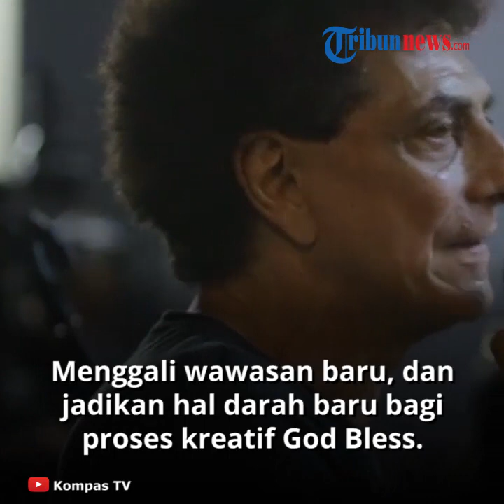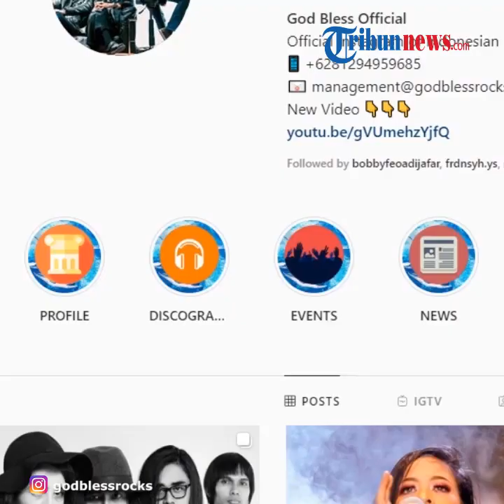Grup Band God Bless Genap Berusia 47 di Dunia Musik, Ini Harapan dari God Bless dan Para Musisi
TRIBUN-VIDEO.COM - Grup band God Bless genap berusia 47 tahun pada 5 Mei 2020.

Lebih dari empat dekade dari tahun 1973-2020, sejak era enalog hingga digital telah dilalui oleh God Bless.

Sederet hits mulai dari Huma di Atas Bukit, Panggung Sandiwara, Kehidupan, Musisi hingga Semut Hitam cukup akrab di telinga pecinta rock.
Tentu bukan hal yang mudah bagi suatu band terumata di Indonesia, dan God Bless merupakan satu band yang berhasil.

Bongkar pasang personil serta beberapa kali mengalami pasang surut jatuh bangun membuat God Bless kaya akan pengalaman di dunia musik.

Dengan lima personilnya saat ini, Achmad Albar, Donny Fattah, Ian Antono, Abadi Soesman dan Fajar Satritama, God Bless merasakan pengalaman berkarya yang lebih luas di era digital.

God Bless dalam akun Instagramnya menyebut, satu diantara pengalaman paling berharga yang dirasakan adalah terbukanya kesempatan untuk bekerja sama dengan musisi berbagai genre.

Selain itu, juga bekerja sama dengan musisi yang lebih muda lagi sehingga diharapkan mampu memberi manfaat untuk generasi penerus.

"Menggali wawasan baru, dan menjadikannya darah baru bagi proses kreatif God Bless. Semoga God Bless tetap dapat memberi manfaat kepada rekan seprofesi dan para generasi penerus," tulis God Bless di akun instagramnya.

Sejumlah musisi muda lain mempunyai beragam kesan terhadap God Bless, seperti yang diunggah God Bless di laman Instagramnya.

Ari Lasso contohnya yang menilai God Bless adalah raja dan icon rock era modern Indonesia.

Dengan beragam hits rock dan banyaknya pengalaman bisa disebut God Bless adalah salah satu menumen musik Indonesia.

God Bless juga sering dijadikan referensi dalam bermusik oleh para musisi lain di tanah air.

Personil Slank Bimbim contohnya, ia mengungkapkan selalu menyimak fashion dan aransemen musik God Bless yang terbilang cukup rumit.

Sementara Ridho Hafiedz gitaris Slank, menilai sejarah musik rock di Indonesia tak bisa lepas dari nama God Bless.

Meski tak banyak album yang dikeluarkan, namun God Bless tetap mampu mendapatkan perdikat sebagai band legendaris.

Karekter musik serta kharisma yang kuat dari para personil God Bless menjadi satu kunci keberhasilan God Bless bertahan hingga saat ini.

"Semua dapat mempertahankan energo, semangat, daya tahan, tingkat permainan, bahkan bentu tubuh," kata Erwin Gutawa.

"Mereka panutan, baik dari sikap bermusik maupun personalitynya. Masing-masing personilnya tidak tergantikan perannya sebagai komposer dan musisi seutuhnya," ungkap Dewa Budjana, gitaris Gigi.

Banyak musisi muda, ketika masih duduk di bangku sekolah sering menyanyikan lagu GodBless dan menjadikannya insipirasi.

Seperti yang diungkapkan Ipang Lazuari, "God Bless insiprasi terbesar gue untuk jadi anak band."

Namun demikian, menurutnya tidaklah mudah untuk ditiru dari segi musikalitas ataupun lainnya.

Untuk dapat bertahan sampai sejauh ini, butuh dedikasi dan determinasi tinggi yang dipersembahkan bagi musik.

"God Bless bertahan melintasi jaman, mewariskan sikap bagi lintas generasi. Tidaklah meledenda hanya karena usia, dedikasi dan determinasi dipersembahkan seutuhnya bagi musik Indonesia," kata Kikan.

"Gob Bless berhasil membuktikan bahwa konsitensi tanpa kerja kesar tidak akan ada hasilnya, tanpa sadar mereka menjadi inspirasi dan penguat tidak hanya untuk pencinta musik rock tetapi juga musik Indonesoa keseluruhan," ungkap Roy Jeconiah.

"Kharisma dari para personelnya yang sangat kuat seiring dengan warna musik yang dimanikan. Tidak salah mereka masih tetap bertahan hingga 47 tahun," begitu kata Andy /Rif.

 (Tribunnews.com/Tio)

Artikel ini telah tayang di Tribunnews.com dengan judul God Bless Telah Berkarya 47 Tahun di Dunia Musik, Ini Sederet Penilaian dari Musisi Lain,